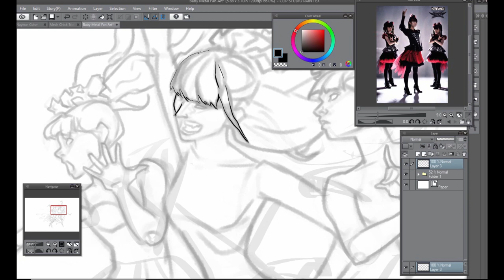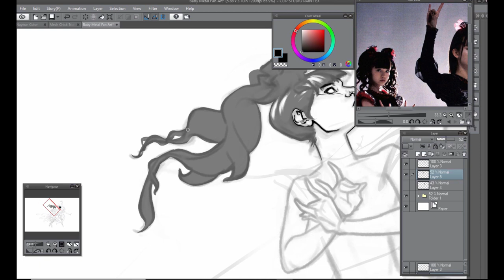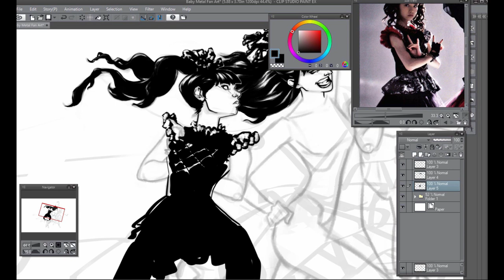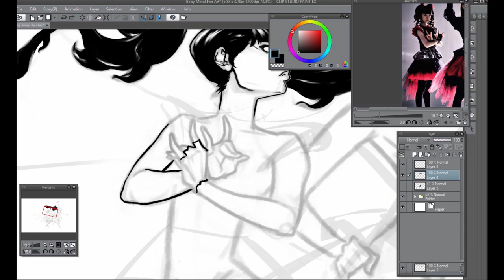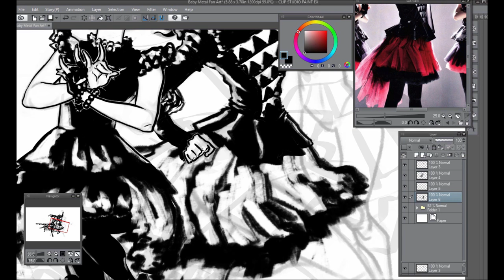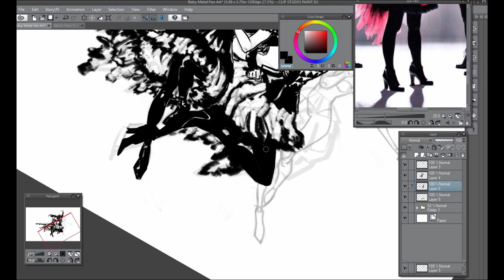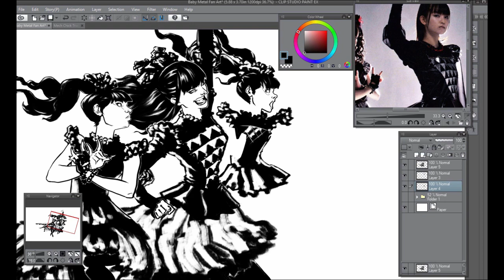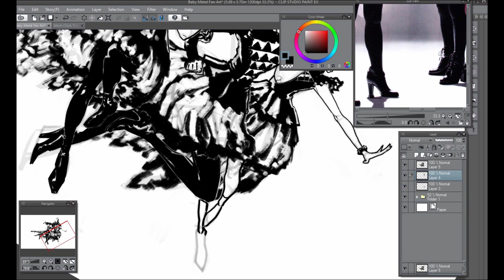Babymetal Fan art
I created this artwork for Inktober.

And I apologize for butchering the title of the song..

If you want to see more of my art please check the here; try1001me.deviantart.com